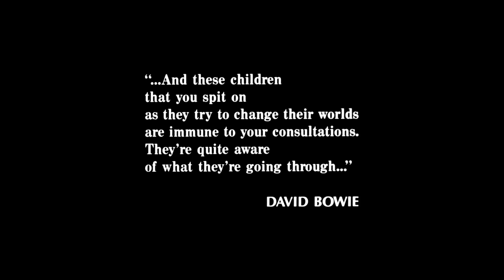The Breakfast Club Title Dolby Stereo A